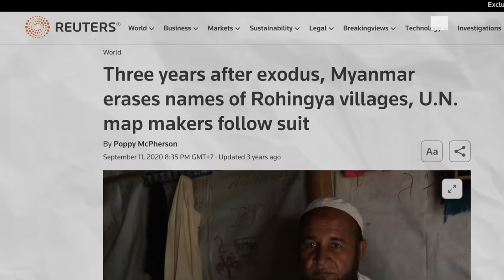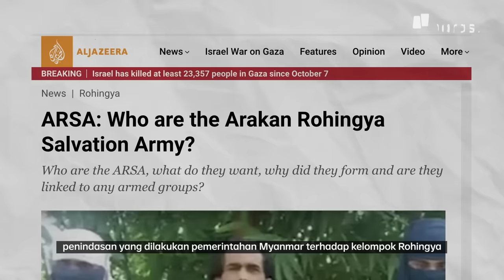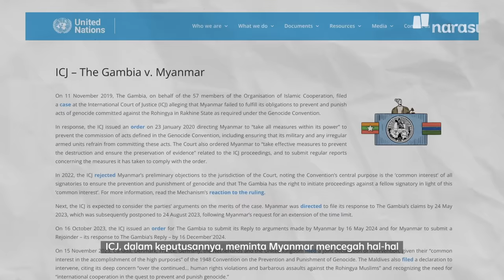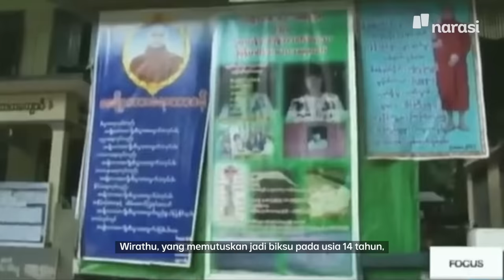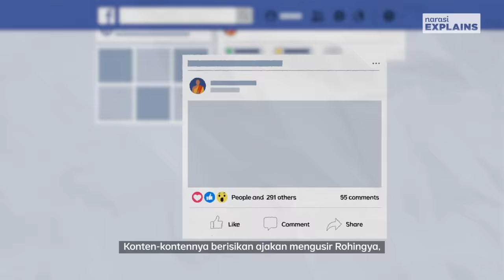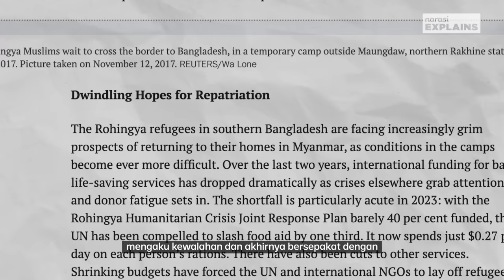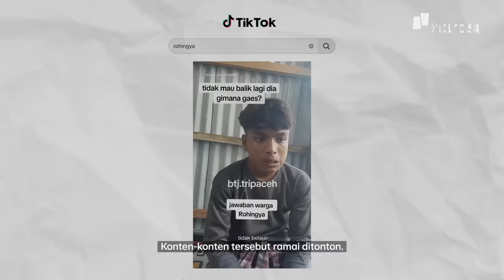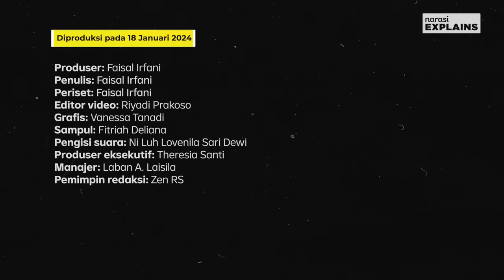Pengungsi Rohingya: Disingkirkan & Dipersekusi | Narasi Explains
Gelombang penolakan terhadap pengungsi Rohingya masif muncul dalam beberapa waktu yang lalu. Anggapan bahwa mereka menyusahkan warga lokal dipakai sebagai dasar penolakan. Jalan pengungsi Rohingya tidak mudah. Mereka adalah korban persekusi negara sejak lama. Bagaimana Rohingya bisa sampai di titik ini?

(Narasi)